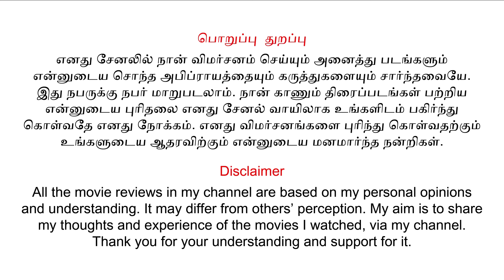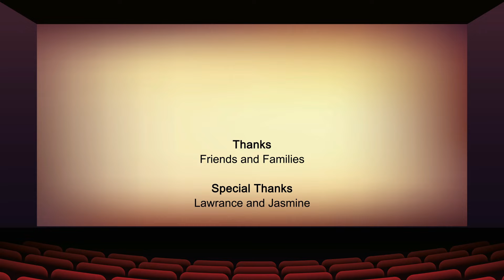Inga Naan Thaan Kingu Movie Review | Santhanam, Priyalaya, Thambi Ramaiah, D. Imman, Anand Narayan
Namma Veettu Thirai provides you with movie suggestions and reviews for all language movies which are available in OTT slots and released in theatres.